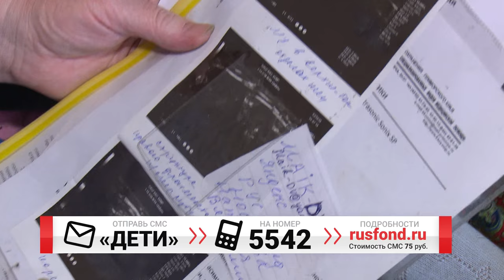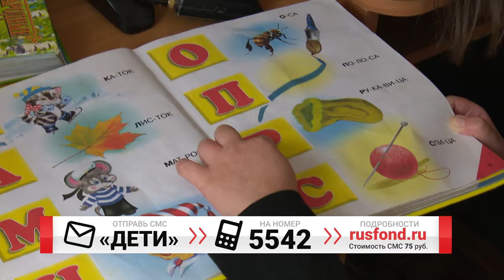Приморцы отправили Дашу Лепчук на операцию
«От сердца к сердцу»: приморцы отправили Дашу Лепчук на операцию

Беда в семью пятилетней Даши Лепчук пришла не одна: в раннем возрасте, когда у девочки начались серьезные проблемы со здоровьем, у матери обнаружили 4-ую стадию рака. Увидеть, как дочке становится лучше, она уже не успела. Сейчас за Дашей и за ее старшим братом ухаживает бабушка, которая к тому же полгода назад похоронила мужа.